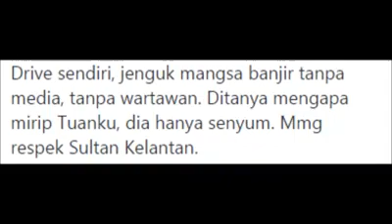Sultan Kelantan menyamar jadi Rakyat Biasa Untuk Mengetahui Masalah Rakyat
Sultan Muhammad V merupakan sultan yang sangat berjiwa rakyat.